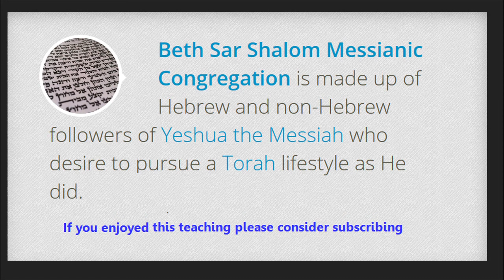Revelation 2 - Unity in Him (The Revelation of Yeshua The Messiah) (Audio Lecture)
1 Unto the angel of the church of Ephesus write; These things saith he that holdeth the seven stars in his right hand, who walketh in the midst of the seven golden candlesticks; 2 I know thy works, and thy labour, and thy patience, and how thou canst not bear them which are evil: and thou hast tried them which say they are apostles, and are not, and hast found them liars: 3 And hast borne, and hast patience, and for my name's sake hast laboured, and hast not fainted. 4 Nevertheless I have [somewhat] against thee, because thou hast left thy first love. 5 Remember therefore from whence thou art fallen, and repent, and do the first works; or else I will come unto thee quickly, and will remove thy candlestick out of his place, except thou repent. 6 But this thou hast, that thou hatest the deeds of the Nicolaitans, which I also hate. 7 He that hath an ear, let him hear what the Spirit saith unto the churches; To him that overcometh will I give to eat of the tree of life, which is in the midst of the paradise of God. 8 And unto the angel of the church in Smyrna write; These things saith the first and the last, which was dead, and is alive; 9 I know thy works, and tribulation, and poverty, (but thou art rich) and [I know] the blasphemy of them which say they are Jews, and are not, but [are] the synagogue of Satan. 10 Fear none of those things which thou shalt suffer: behold, the devil shall cast [some] of you into prison, that ye may be tried; and ye shall have tribulation ten days: be thou faithful unto death, and I will give thee a crown of life. 11 He that hath an ear, let him hear what the Spirit saith unto the churches; He that overcometh shall not be hurt of the second death. 12 And to the angel of the church in Pergamos write; These things saith he which hath the sharp sword with two edges; 13 I know thy works, and where thou dwellest, [even] where Satan's seat [is]: and thou holdest fast my name, and hast not denied my faith, even in those days wherein Antipas [was] my faithful martyr, who was slain among you, where Satan dwelleth. 14 But I have a few things against thee, because thou hast there them that hold the doctrine of Balaam, who taught Balac to cast a stumblingblock before the children of Israel, to eat things sacrificed unto idols, and to commit fornication. 15 So hast thou also them that hold the doctrine of the Nicolaitans, which thing I hate. 16 Repent; or else I will come unto thee quickly, and will fight against them with the sword of my mouth. 17 He that hath an ear, let him hear what the Spirit saith unto the churches; To him that overcometh will I give to eat of the hidden manna, and will give him a white stone, and in the stone a new name written, which no man knoweth saving he that receiveth [it]. 18 And unto the angel of the church in Thyatira write; These things saith the Son of God, who hath his eyes like unto a flame of fire, and his feet [are] like fine brass; 19 I know thy works, and charity, and service, and faith, and thy patience, and thy works; and the last [to be] more than the first. 20 Notwithstanding I have a few things against thee, because thou sufferest that woman Jezebel, which calleth herself a prophetess, to teach and to seduce my servants to commit fornication, and to eat things sacrificed unto idols. 21 And I gave her space to repent of her fornication; and she repented not. 22 Behold, I will cast her into a bed, and them that commit adultery with her into great tribulation, except they repent of their deeds. 23 And I will kill her children with death; and all the churches shall know that I am he which searcheth the reins and hearts: and I will give unto every one of you according to your works. 24 But unto you I say, and unto the rest in Thyatira, as many as have not this doctrine, and which have not known the depths of Satan, as they speak; I will put upon you none other burden. 25 But that which ye have [already] hold fast till I come. 26 And he that overcometh, and keepeth my works unto the end, to him will I give power over the nations: 27 And he shall rule them with a rod of iron; as the vessels of a potter shall they be broken to shivers: even as I received of my Father. 28 And I will give him the morning star. 29 He that hath an ear, let him hear what the Spirit saith unto the churches.